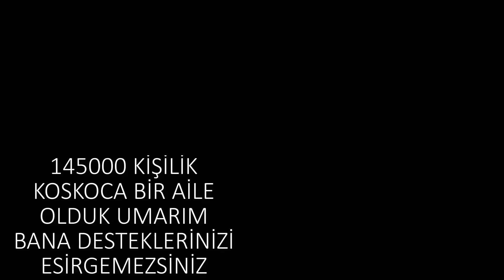8 AY KOMİK ANLAR MONTAJI (PRİM BRA)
BARIŞ BRAAAaa Herkese iyi seyirler , 8. Ayımızda sizlerle birlikte doldu ve biz koskocaman bir aile olduk umarım hoşunuza gider

İşitme Engelli Arkadaşlar için Çeviride Bana yardım Eder misiniz

Merhaba Oyun severler gün geçmiyor ki clash royale deki sandık açılımları clash of clans daki eğlenceli anlar ve ekiple birlikte güldüğümüz anılar bir ay daha geride kalmasın komik anlar montajımızda bizde sizlere en eğlendiğimiz komedi videolardan derlediğimiz görüntülerle sizleri eğlendirmeye çalıştık umarım azda olsa sizleri güldürebilmişizdir bu ay 145bin aboneyide geride bıraktık ve koskocaman bir BARIŞ BRA Ailesi olduk 8  AY KOMİK ANLAR MONTAJI (PRİM BRA)  sizlerle

Destek olmak için videoları "beğen" ve harika bir "yorum bırak" seni seviyorum oyun sever.

merhaba arkadaşlar ben BARIŞ 24 yaşında mimar ve bir oyun severim tek amacım sizi eğlendirmek ve oyunları sizlere tanıtmak